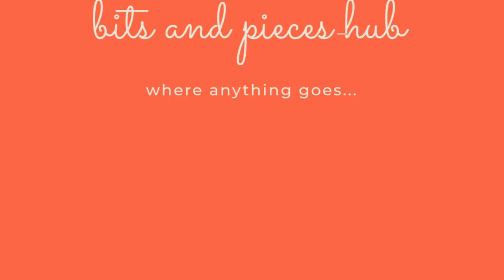At the Park with Family